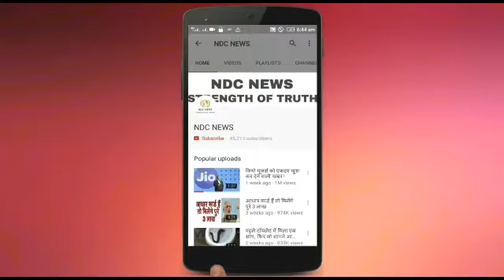'नागिन-3' में विलेन बनेंगी ये फिल्मी एक्ट्रेस, सांप बनकर देंगी नायिका को जबरदस्त टक्कर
2) अगर आपकी भी कलाई पर यह 3 और 4 लाइनें हो तो आप भी हैं बहुत स्पेशल, जानिए कैसे

4) सलमान की पूर्व भाभी मलाइका का एेसा चांदी अवतार घायल कर देगा आपको, देखें HOT PICS

5) कभी 800 रुपए में नौकरी करने वाली मुकेश अंबानी की पत्नी नीता ने शादी से पहले रखी थी ये शर्त